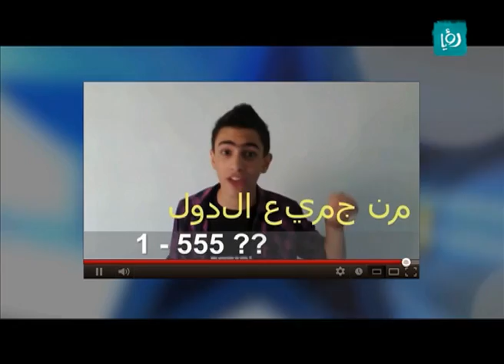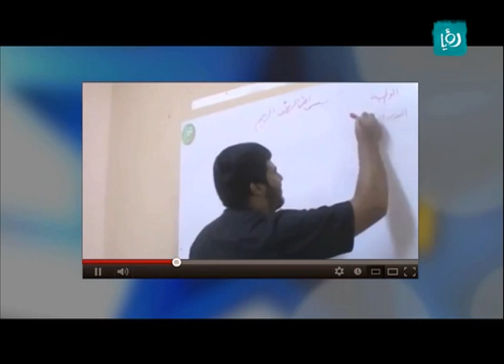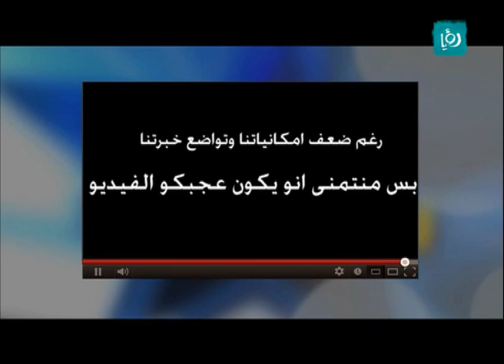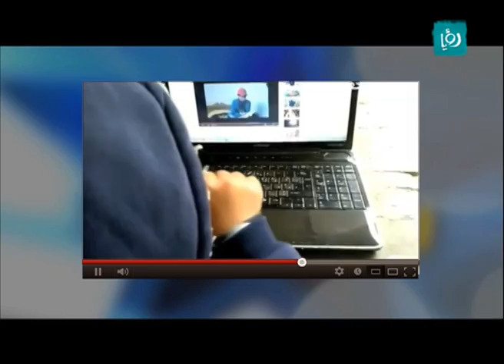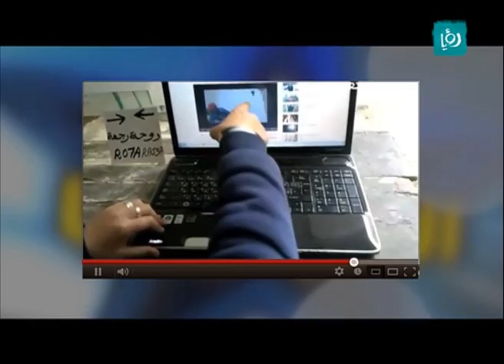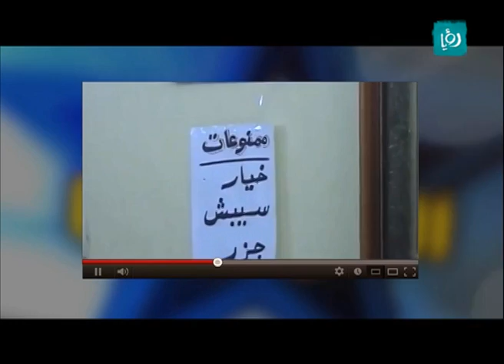مسابقة نجم الكوميديا - الحلقة 2 Roya